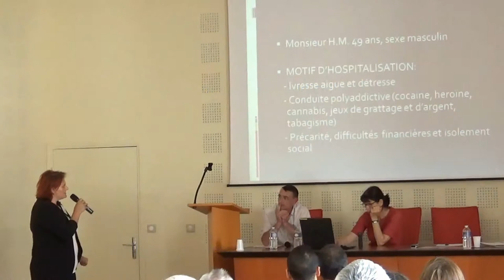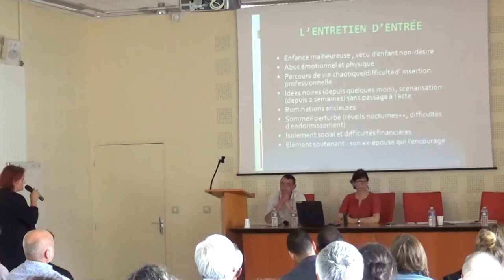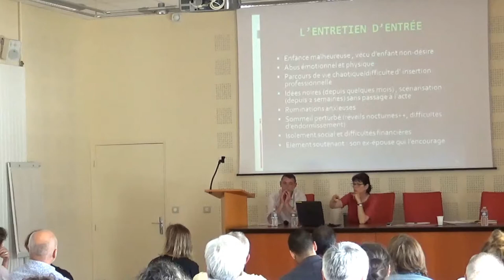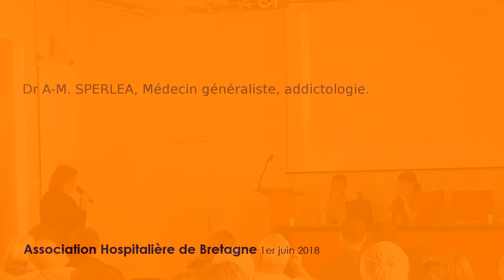Association Hospitalière de Bretagne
Présentation d'un cas clinique en addictologie par le Docteur A-M. SPERLEA.